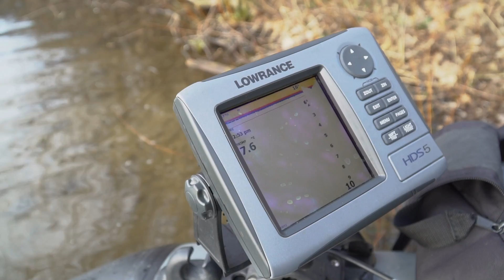How To: Bellyboat Set up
De bellyboat bestaat al een tijdje, maar wint nog steeds aan populariteit. Logisch, want het biedt je zoveel meer mogelijkheden dan het kantvissen, in sommige gevallen ook meer dan het vissen vanuit een boot. Specialist Nick Landman van Savage Gear geeft in deze video tekst en uitleg over zijn bellyboot en hoe hij hem opbouwt met specifieke accessoires als camerasteunen, fishfinder, landingsnet, etc.

Voor meer roofvistips en strakke video's, check Download GRATIS onze mobiele app